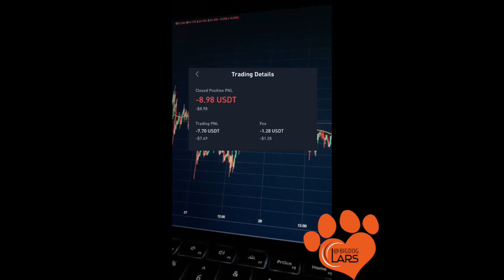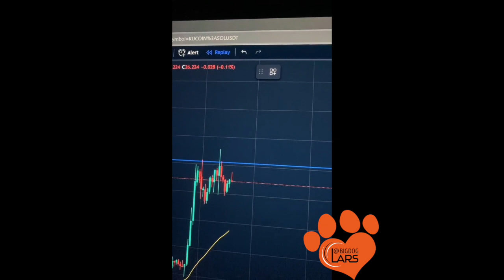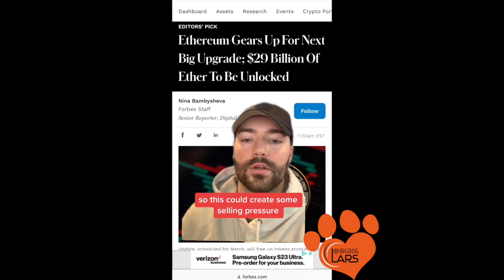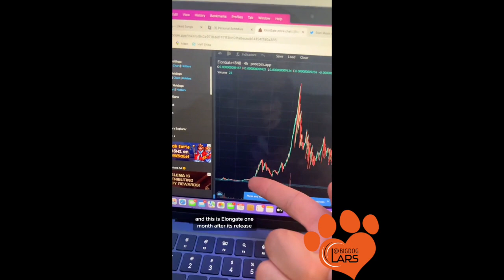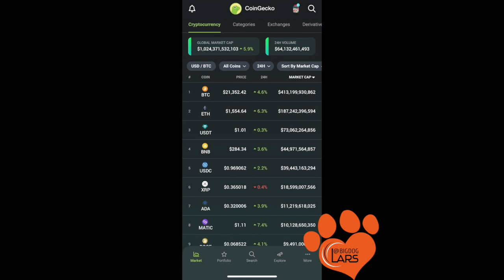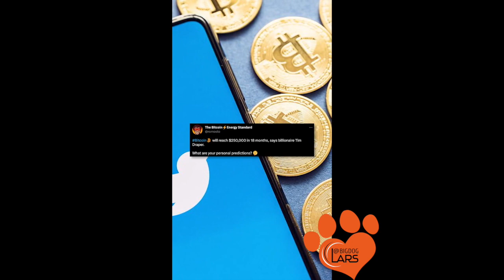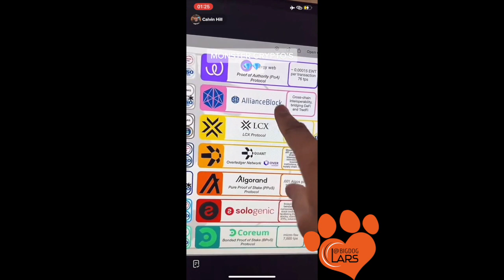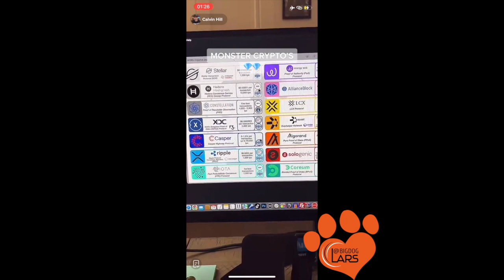BAD ASS Crypto Trading